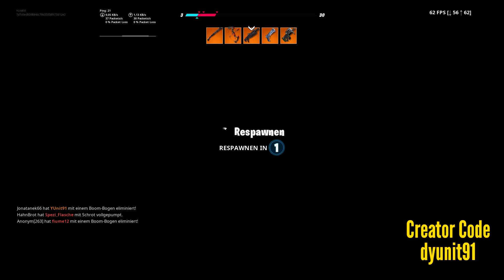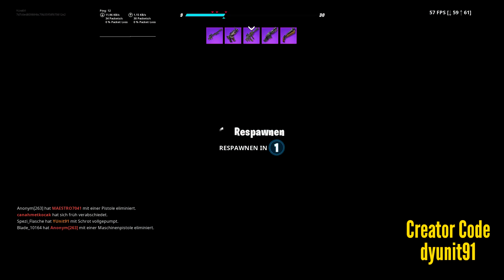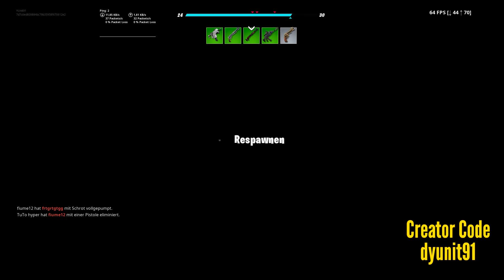Bester Spielmodus 2019 EPISCHER SIEG! - FORTNITE Deutsch PS4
Wir spielen den neuen Spielmodus Arsenal in Fortnite Battle Royale auf der Playstation 4 und holen uns sofort einen epischen Sieg!

Fortnite (von englisch fortnight ‚vierzehn Tage‘), ist ein Koop-Survival-Spiel, das von People Can Fly und Epic Games entwickelt wurde und durch einen kostenlosen, auf dem Battle-Royale-Genre basierenden, Standalone-Modus, Fortnite Battle Royale, seine Popularität erlangte. Das Spiel erschien am 25. Juli 2017 weltweit außer in China für PlayStation 4, Xbox One und Windows.

Ein auf dem Battle-Royale-Genre basierender Standalone-Modus, Fortnite Battle Royale, erschien am 26. September 2017. Seit dem 13. März 2018 ist Fortnite Battle Royale ebenfalls für Apple-iOS-Geräte im Rahmen eines Invite-Events verfügbar. Die mobile Version des Battle-Royale-Ablegers ist ebenfalls für Android als APK Anfang August 2018 erschienen.Im Juni 2018 wurde Fortnite Battle Royale für Nintendo Switch veröffentlicht.Bis zur 5. Season war zwischenzeitlich Crossplay zwischen den einzelnen Plattformen möglich, wurde dann aber wegen Schwierigkeiten eingeschränkt.
Quelle: Wikipedia (Suchwort Fortnite)